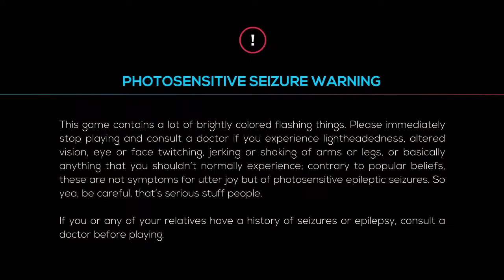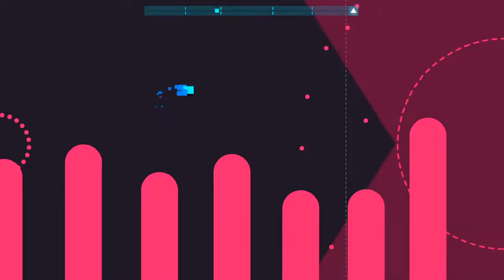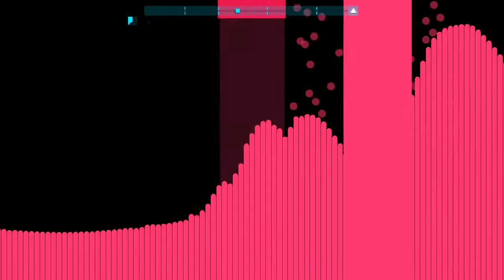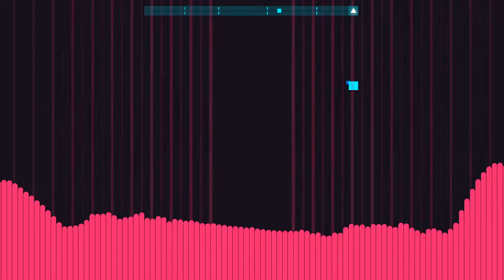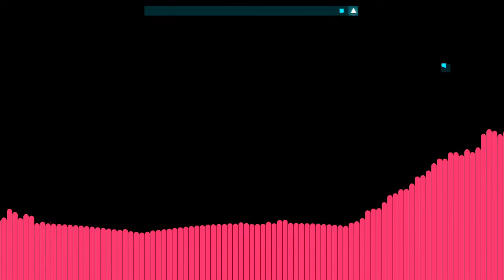I Can't Beat This Dang Level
I absolutely suck at Just Shapes and Beats so I'm Immortalizing that stress by making a live stream and allowing everyone on the internet to watch it.